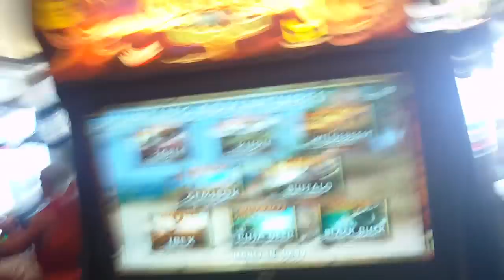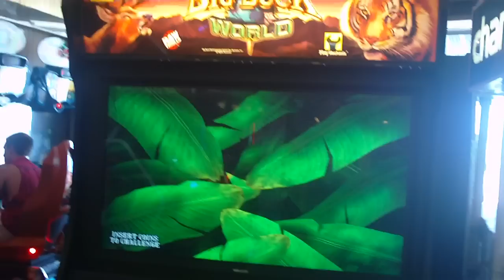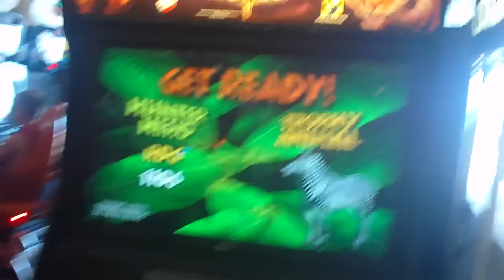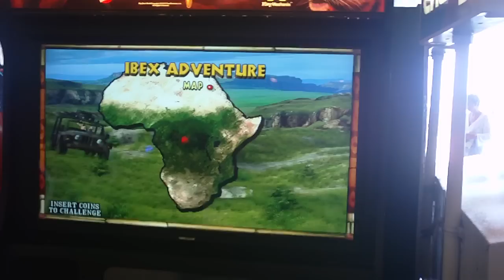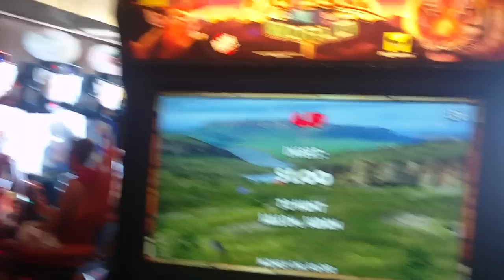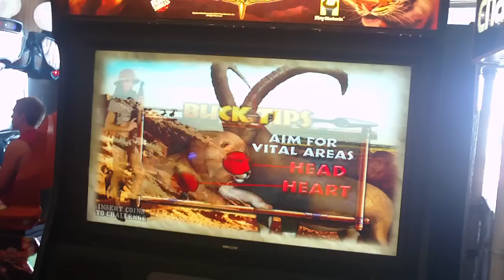Big Buck World - Ibex Adventures Pt. 1 of 2 Egypt to Sudan.MOV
I did a solid poaching in Big Buck World.  Yet father attempts to keep me calm with my shotgun. Oh, and I shot a few ewes accidently.
THE EPIC HUNTER HERO IS BACK IN TOWN=:)=:)=:)
Adventure: Ibex
Locations: Egypt, Sudan and Ethiopia (coming soon, with Sudan pt II)